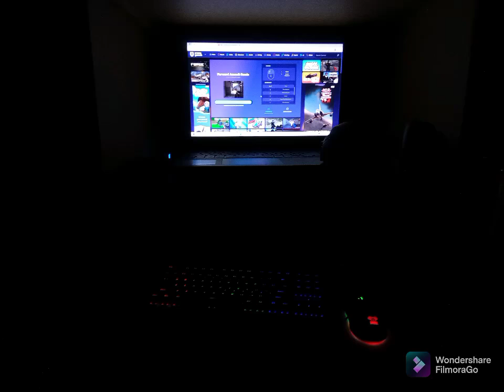my new computer a few days ago maybe I will do some videos on it